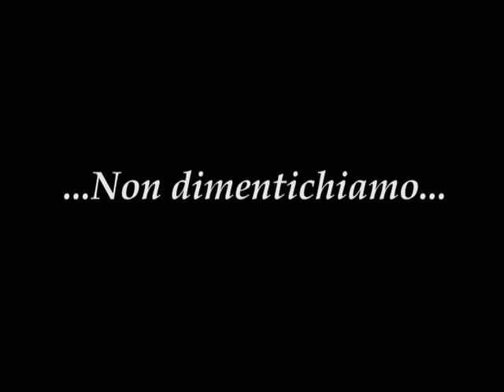Pescara del tronto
Video post terremoto , non dimentichiamoci di loro.